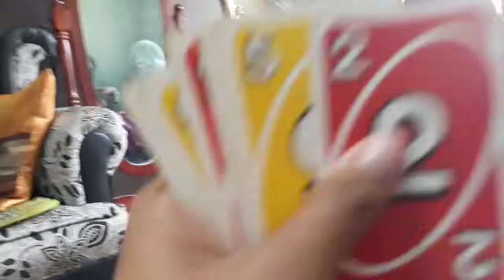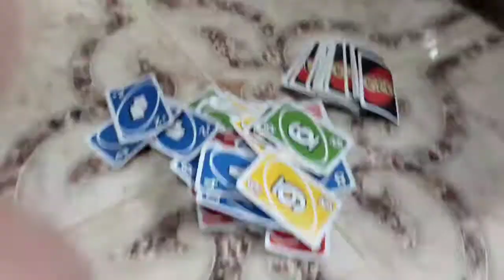"I DON'T WANT TO GO" Prank + Birthday Vlog | Kaeseolin & Ionna | PH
Hi Guys! Happy Birthday to our friend Lady Angela Masilang! Sana nag enjoy kayo mga mamshie sa biglaang prank ko kay Kae. Ilysm

Team Strawberry!